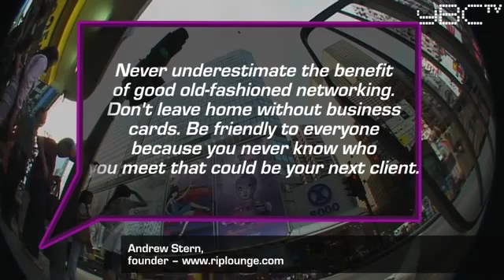Marketing strategy and sales tips from Andrew Stern